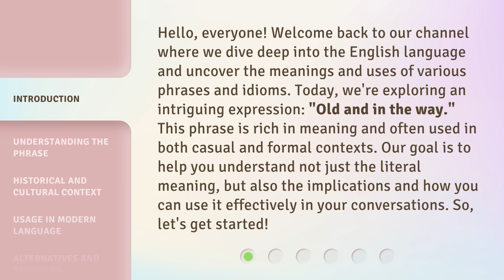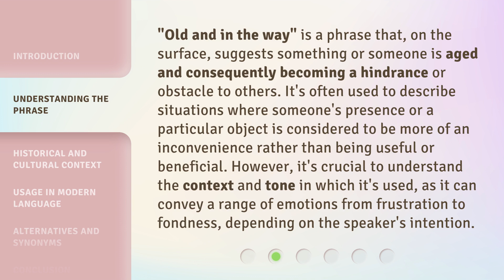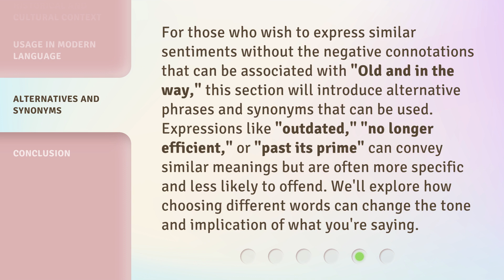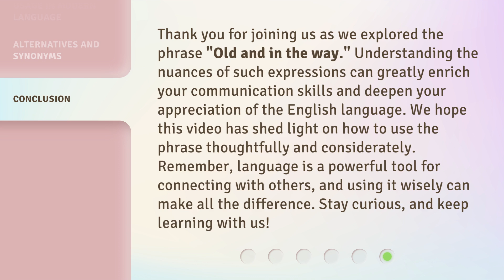Unraveling the Phrase: "Old and in the Way"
Unraveling the Phrase: 'Old and in the Way' • Discover the fascinating origins and meaning behind the popular phrase 'Old and in the Way.' Explore its cultural significance and how it relates to various aspects of life. Join us on this captivating journey of unraveling a timeless expression.

00:00 • Introduction - Unraveling the Phrase: "Old and in the Way"
00:42 • Understanding the Phrase
01:17 • Historical and Cultural Context
01:54 • Usage in Modern Language
02:28 • Alternatives and Synonyms